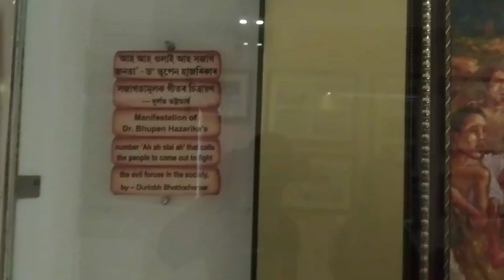Bhupen Hazarika Samadhi Kshetra ।। ভূপেন হাজৰিকা সমাধিক্ষেত্ৰ ।। 2023 ত কি কি সলনি হল চাওঁক । BM Mix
BM Mix • 173K views • 3 hours ago

explore bhupen hazarika samadhi kshetra with bm mix

explore bhupen hazarika samadhikshetra

assamese vlog
vlog
asomiya vlog
dimpu baruah

bhupen hazarika samadhikshetra 2023
bhupen hazarika samadhikshetra

bhupen hazarika samadhikshetra jalukbari

Bhaskarmaina84

What do I use to flim
Vivo mobile, tripod, headphones, leptop